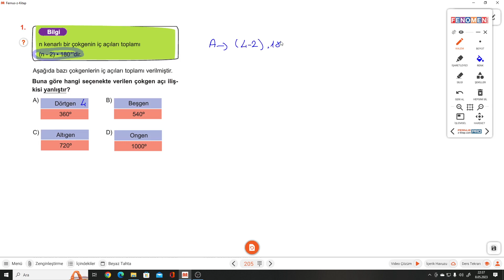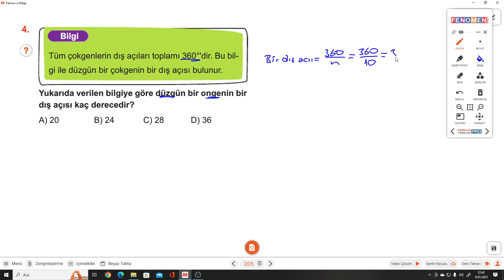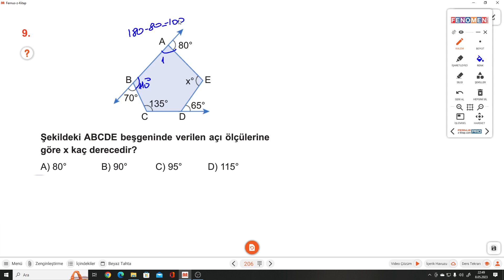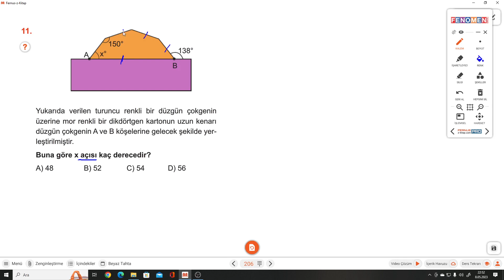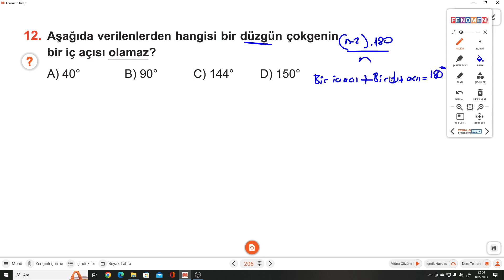7.SINIF FENOMEN A S.205-206 TEST 5 ÇOKGENLER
Kurmay Yayınları Fenomen  A Serisi S.205-206 TEST 5 ÇOKGENLER ile devam ediyoruz.
 Kurmay Yayınları Fenomen  A Serisinin ayrıntılı bir şekilde çözümlerini bulabileceğiniz, takıldığınız yerde yorumlarda soru sorabileceğiniz ve cevaplarını bulabileceğiniz bir kanaldır. Kurmay Yayınları Fenomen  A Serisinin çözümleri bu kanalda sizlerle beraber olacaktır. Yeni soru çözümleri için takipte kalın...